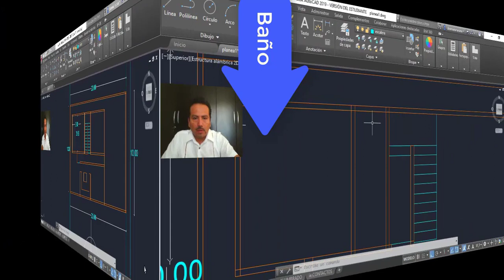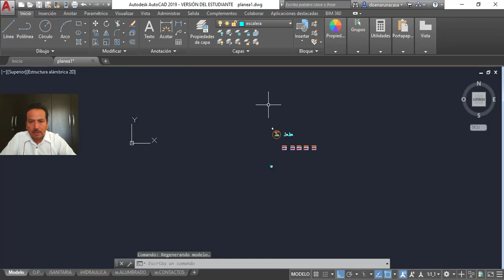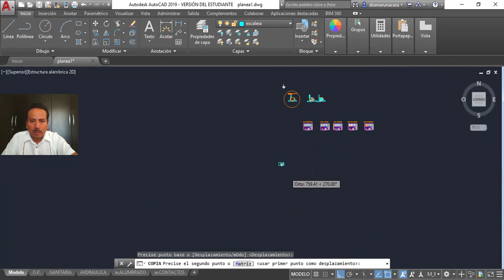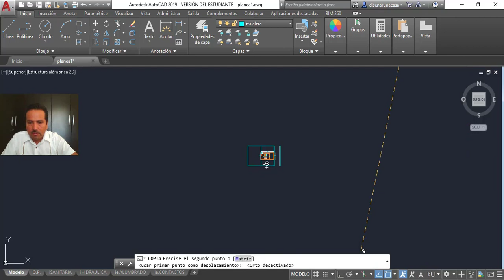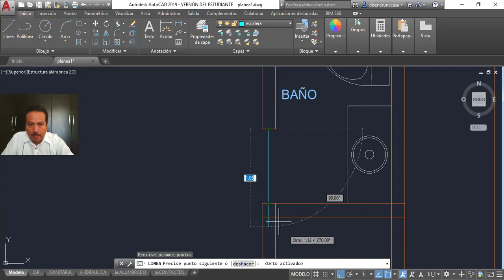Como Diseñar Tu Baño Completo Con Medidas Minimas 5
REGALO ESPECIAL 🎁 ¿Quieres construir tu casa asegurando tu inversión y no sabes cómo optimizar tus espacios para que sean funcionales y estéticos además de sacarle provecho a tu terreno? No te preocupes porque hoy te voy a ayudar con múltiples ideas que te ayudarán a obtener tu propio proyecto de casa.

Los espacios que contiene este diseño exclusivo son los siguientes:
- Recámara principal
- Vestidor de recámara principal
- Baño con tina de hidromasaje para recámara principal
- 2 recámaras con closet
- 1 baño compartido para 2 recámaras
- 1 Recámara para adultos mayores en planta baja
- 1 Baño para recámara en planta baja
- Terraza
- Sala
- Comedor
- Cocina
- 1 Medio baño de visitas
- Jardín
- Lavandería

Espero que este vídeo te haya servido y pendiente al próximo. Si te gustó este vídeo no olvides dejarme un "like" y suscribirte al canal activando la campana de notificaciones para que juntos podamos ayudar a más emprendedores como tú a planear y construir su propia casa.

Es un verdadero gusto compartir contigo este diseño y aquí puedes descargarlo GRATIS:

Rigo Salgado